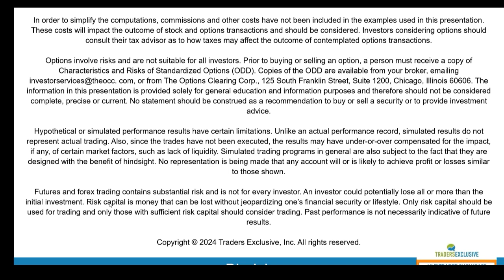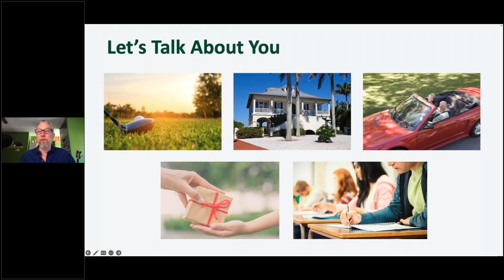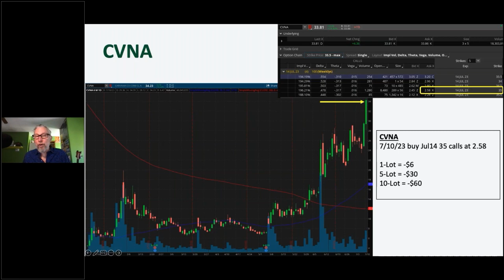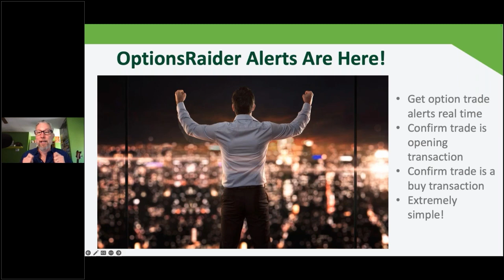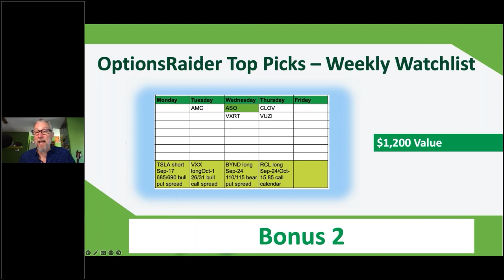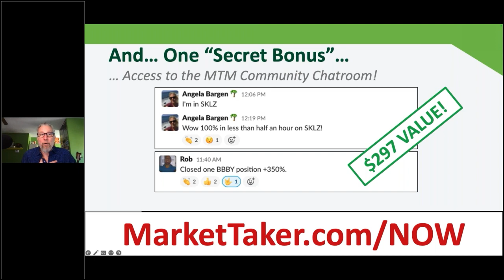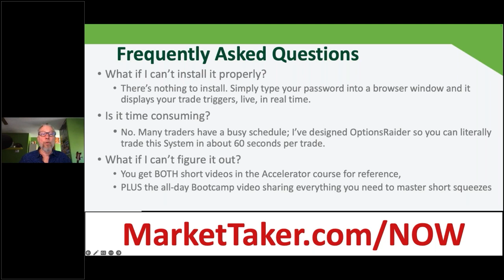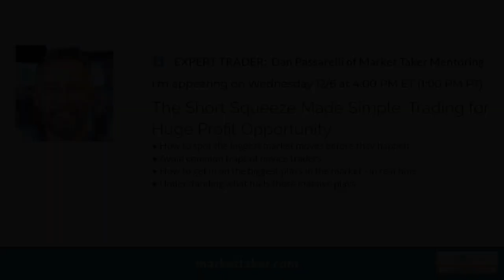Live Trader Showcase - Mar 20 2024 - #6 - Dan Passarelli of Market Taker Mentoring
Dan Passarelli of Market Taker Mentoring
Wednesday 12/6 at 4:00 PM ET (1:00 PM PT)
The Short Squeeze Made Simple: Trading for Huge Profit Opportunity
● How to spot the biggest market moves before they happen
● Avoid common traps of novice traders
● How to get in on the biggest plays in the market - in real time
● Understanding what fuels these massive plays